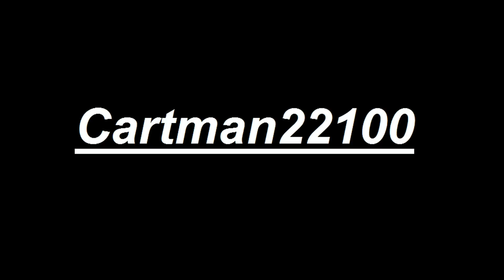(HD) Epic Sound - Dodge Super Bee 440 Six Pack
One of the best American V8 Sounds i´ve heard in my life !